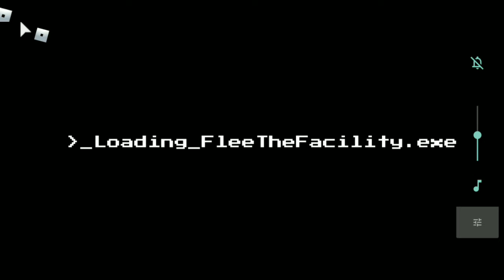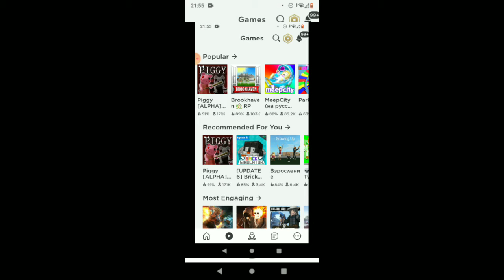Flee the Facility/Побег из бункера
Привет